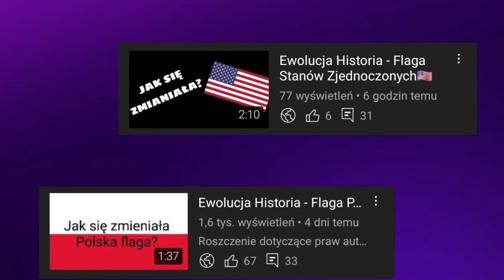Ewolucja loga Premier League (1992-2023)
🔴Opis🔴
Cześć! Witajcie w serii ewolucja na moim kanale! Dziś wam pokaże logo Premier League jak się zmieniało na przestrzeni lat. Jeśli masz pomysł na kolejny odcinek z tej serii to napisz w komentarzu! Zapraszam do oglądania!

🎵Muzyka: Gol! ! !